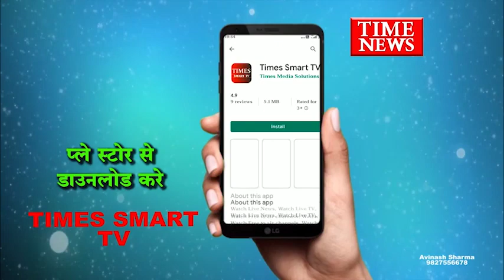राजवाड़ा पहुंचे यूपी के मुख्यमंत्री योगी आदित्यनाथ..देवी अहिल्या प्रतिमा पर किया माल्यार्पण